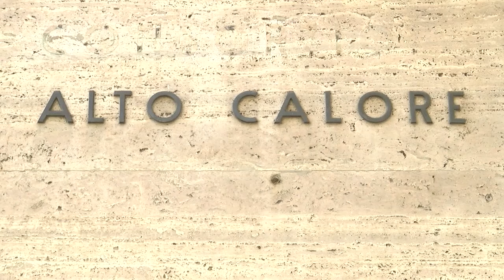Alto Calore. Via libera al concordato "incerto"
Il Giudice Fallimentare omologa il concordato che evita il fallimento di Alto Calore. La ristrutturazione del debito entro il 2028 ma persistono "criticità ed elementi di incertezza" sulla realizzazione del piano.